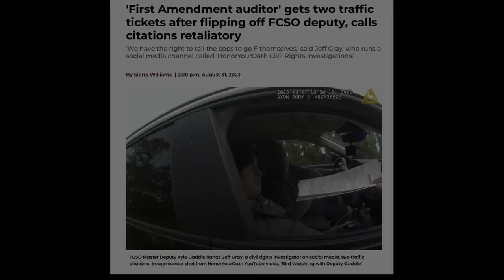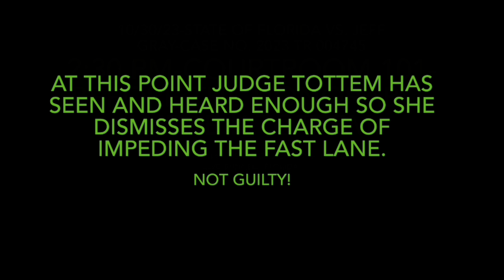(Follow Up) Deputy Gaddie Gets Owned In Court.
When Jeff Gray, driving south on Interstate 95 on Aug. 8, flipped off a Flagler County Sheriff's Office deputy who then pulled him over and gave him two traffic tickets, the obscene gesture wasn’t without reason, he said.

“There's established case law on it,” Gray said. “We have the right to tell the cops to go F themselves.”

Gray, who calls himself a civil rights investigator and First Amendment auditor, said the citations issued by FCSO Master Deputy Kyle Gaddie were retaliatory. Gray said he normally conducts himself in a peaceful and polite manner, but he’s been recording interactions with law enforcement since 2011 and uploading them to his YouTube channel, HonorYourOath Civil Rights Investigations.

Link to News Article about this incident here…